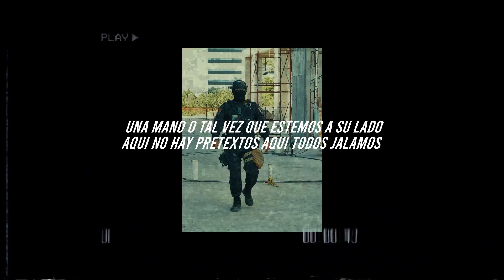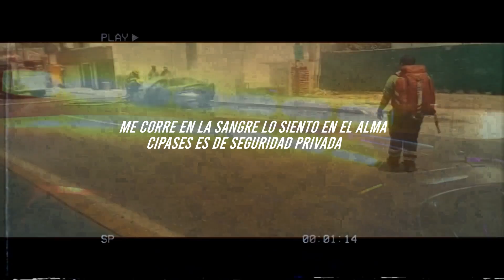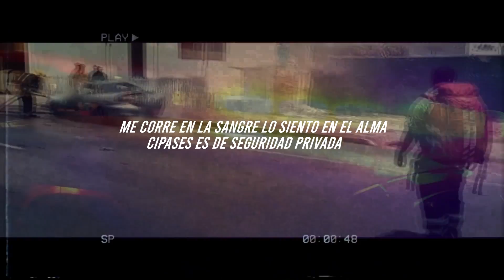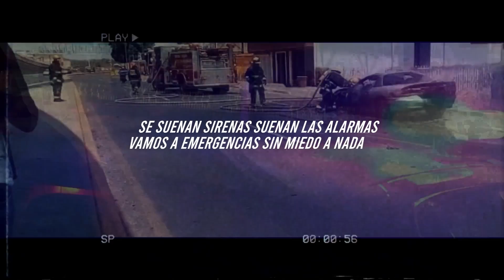CIPACES EN ACCIÓN - RAP MOTIVACION MILITAR & POLICIA - ESE GORRIX (2024)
COTIZA TU CORRIDO BELICO, SIERREÑO, CORRIDO TUMBADO ETC...
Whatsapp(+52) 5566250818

Produccion y Mazter: J Classic
Edicion de Video: Gared Mro
Sello: Flow Blindado Music Company

LETRA:
  CORO (x2)
ME CORRE EN LA SANGRE LO SIENTO EN EL ALMA
CIPACES ES DE SEGURIDAD PRIVADA
SI SUENAN SIRENAS SUENA ALARMAS
VAMOS AMERGENCIAS SIN MIEDO A NADA

  (RAPEO)
sipe de ambulancias pac emergencias
no esuchan bien pendientes en cada frecuencia
somos voluntarios una empresa privada
sabemos de este jale pura gente preparada
siempre bien pendiente cuando piden ayuda
andamos veincutro siete si alguien lo ocupa
una mano o tal vez que estemos a su lado
aqui no hay pretextos aqui todos jalamos
damos cursos en escuelas enseñamos a los niños
cosas esenciales como primero auxilios
como actuar en caso de un incendio o temblor
inclusive si surge un evento mayor
somos una empresa que siempre se ha distinguido
por toda su entrega y su compromiso
todas las unidades se miran bien equipadas
en cada emergia ser mira bien cordinadas

  RAPEO
hemos coordinado con grandes instituciones
al pie del cañon siempre damos soluciones
bomberos cruz roja y proteccion civil
con grandes comando que defienden al pais
sedena semar policia y guardia nacional
somos sus aliados listos para ayudar
apoyamos a personas que en verdad lo necesitan
siempre con humildad en el dia a dia
respetamos nuestra hermosa bandera tricolor
siempre le rendimos honores con pasion
estamos en eventos pequeños y grandes
de los que pa niños y eventos musicales
no importa donde sea, la hora que sea
si tus no llamas encendemos la sirena
siempre al llamado de quien mas lo necesita
esto no es un trabajo es un estilo de vida